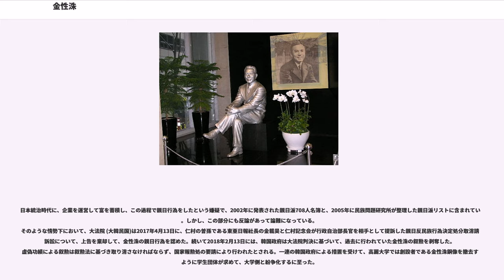金性洙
金 性洙（キム・ソンス、、 光緒17年9月9日（1891年10月11日） - 1955年2月18日）は、日本統治時代の朝鮮の実業家、独立運動家。大韓民国の政治家、教育者、言論人。『東亜日報』や高麗大学校、韓国民主党などの設立者としても知られる。朝鮮独立のためには実力の養成が必要だとして、朝鮮人の立場を代弁するメディアとして『東亜日報』を、人材の育成を目的に中央高等学校と高麗大学校を設立した。実業家としても、京城紡織を中心に綿紡績・ナイロン生産に従事し、朝鮮内のみならず満州にまで事業範囲を伸ばしたが、このことにより、韓国では、2002年に発表された親日派708人名簿に登録され、2005年には民族問題研究所による親日派リストに含まれた。1951年5月 - 1952年8月 第2任大韓民国の副統領。字は判錫（パンソク、）、号は「仁村」（インチョン、）。

金暻中の四男として全羅北道高敞郡富安面に生まれる。金一族は祖父の代から所有地を増やし、父の暻中はその財力で地方官吏（郡守）となり、更に韓国統監府・朝鮮総督府の土地整理政策に協力することで資産を増大させ、併合後は朝鮮一の大地主と呼ばれるに到った人物である。正則英語学校、錦城学校尋常中学校を経て早稲田大学政治経済学部を卒業した。在学中は日本内地への朝鮮人留学生に資金面での援助を行い、後の人脈に大きく寄与している。帰国して教職を務める等した後、1919年に家業の紡績業を近代資本主義的会社である京城紡織として改組する。

1920年には東亜日報を設立し、1932年には財政難に陥った普成専門学校の経営を引き受け、今日の高麗大学校を設立した。東亜日報の文盲退治運動（ハングル文字普及運動）は購読者拡大、また紙面での民族品愛用運動も内地産品に品質で劣る京城紡織製品の販売促進、といった経営上の思惑もあったものの、それを超えて民族意識の高まりに貢献した。民族主義を煽る記事で総督府から停刊処分を受けもしたが、その朝鮮人世論への影響力を交渉材料として、総督府系国策銀行の朝鮮殖産銀行から京城紡織へ多額の融資を引き出すしたたかさも見せている。

終戦後の1945年9月8日に、朝鮮人民共和国の内閣が発表され、文教部長に任命された。1947年にアメリカのトルーマン大統領が、 トルーマン・ドクトリンを発表すると、当時韓民党主席総務だった金性洙は、トルーマンに対し賛辞を示す無線電報を送った。

金性洙は「金性洙系列」と呼称される集団を形成し、日本留学中より懇意にしていた宋鎮禹を伴い、以降も白南薰（ベク・ナムフン、）、許政、、趙炳玉、尹潽善や等とも近い関係を維持した。一方では、周囲の有能な若い知識人たちに財政支援をする奨学財団湖南学会（湖南財閥）等の活動も行っていた。結局、彼はこのような力を土台にして、人心を掌握し、独立以後代表的な右翼政党だった韓民党を創党する事に成功した。これに伴い、宋鎮禹や白寛洙、張徳秀等は、韓民党の重要な役職に就く事となった。

1945年12月27日のモスクワ三国外相会議の信託統治方針をめぐって、慎重派の宋鎮禹が12月30日に暗殺された後、1948年に韓民党主席総務を務めた事と、1951年5月から1年間、李承晩大統領の引きにより、副大統領職を引き受けた。金性洙の特徴は、この時期の他の大物政治家と違い、韓民党主席総務と副大統領の職務を除き、自ら表舞台に出る事がなかった、という点にある。

独立後の韓国において、政治家の殆どがキリスト教（主にカトリック）、もしくは仏教などに関連する宗教団体と提携して政治活動を展開していた、という時代だったにも関わらず、金九（金九自身はクリスチャンだった）と並んで、いずれの宗教団体からも援助を受けていなかった数少ない政治家の一人だったことでも知られている。

日本統治時代に、企業を運営して富を蓄積し、この過程で親日行為をしたという嫌疑で、2002年に発表された親日派708人名簿と、2005年に民族問題研究所が整理した親日派リストに含まれている。しかし、この部分にも反論があって論難になっている。
そのような情勢下において、大法院 (大韓民国)は2017年4月13日に、仁村の曽孫である東亜日報社長の金載昊と仁村記念会が行政自治部長官を相手として提訴した親日反民族行為決定処分取消請求訴訟について、上告を棄却して、金性洙の親日行為を...